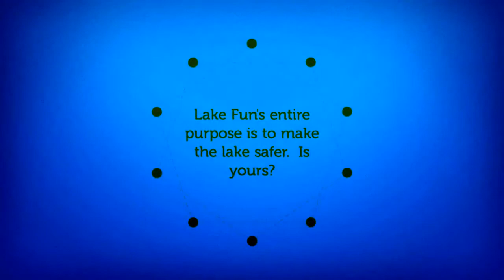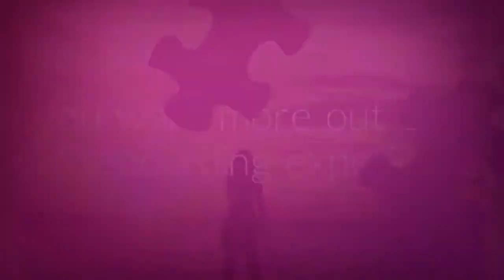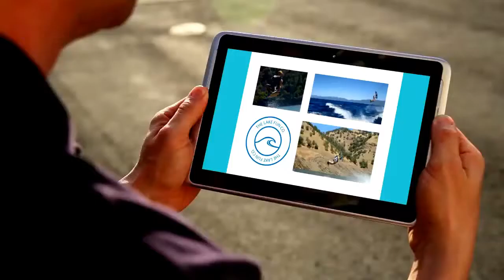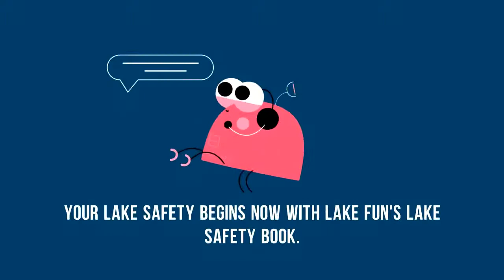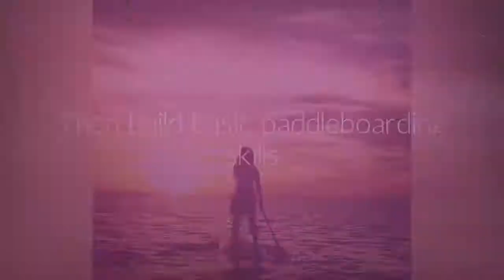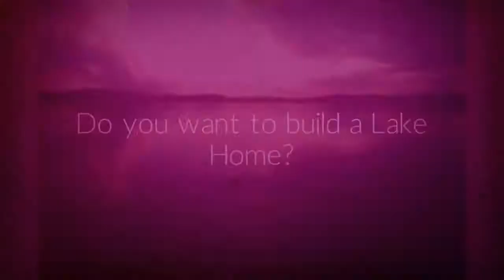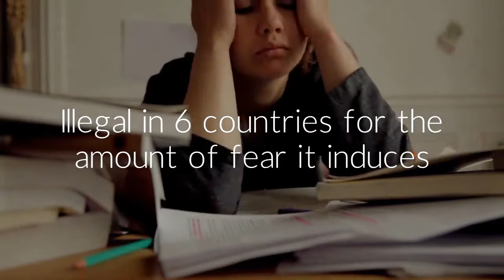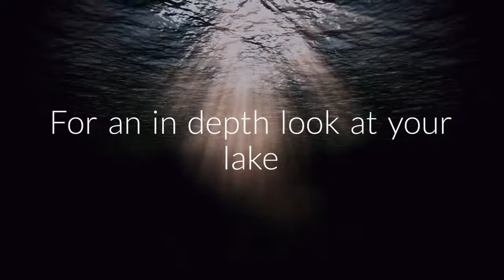Lake Fun News 1/16/17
Lake Fun News, Live Lake Levels, and Lake Levelology for all lakes worldwide and:

Alamo (AZ)
Twin Buttes (TX)
Douglas (TN)
O.H. Ivie (TX)
Walker (NV)
Belton (TX)
Rend (IL)
Demopolis (AL)
Monroe (IN)
Clearwater Lake (MO)
Monroe (IN)
Red Bluff (TX)
Bonham (TX)
Watauga (TN)
O. C. Fisher (TX)
Taylorsville (KY)
Cypress (LA)
Mexia (TX)
Alan Henry (TX)
Alamo (AZ)